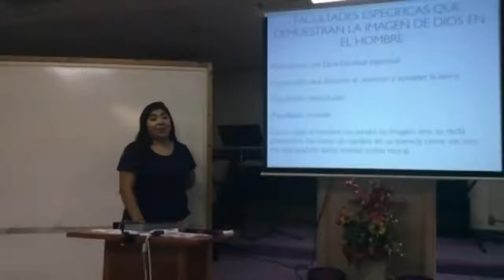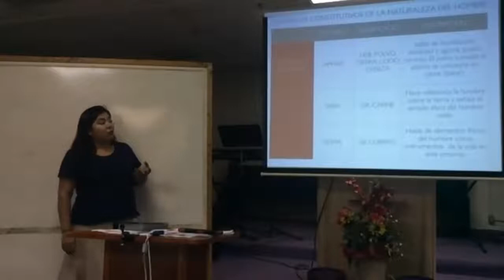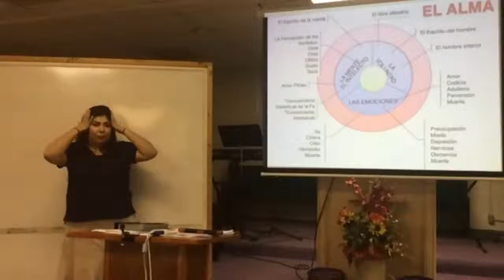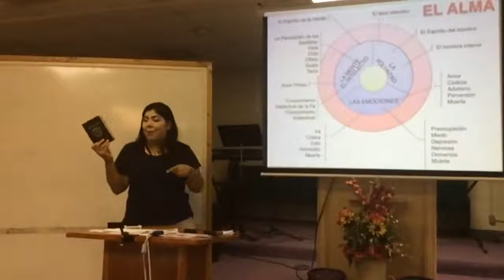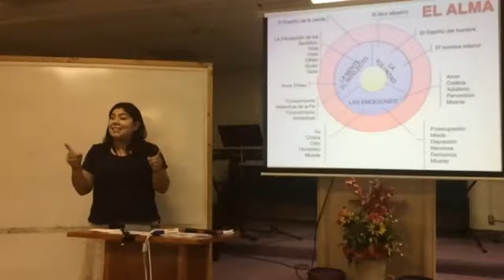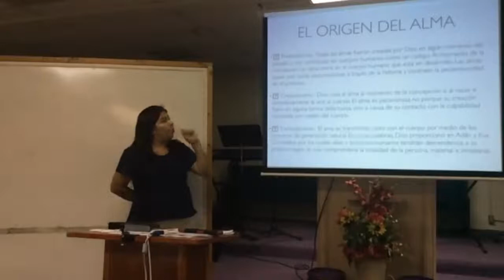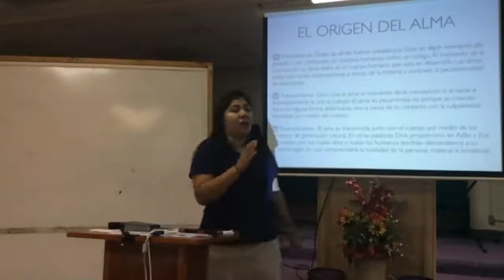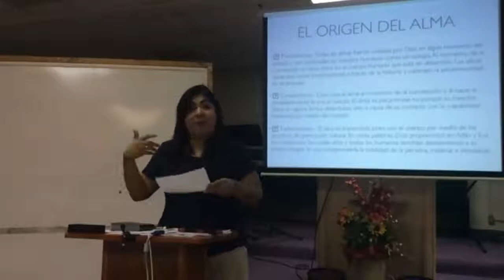Teologico 09-06-18 -3